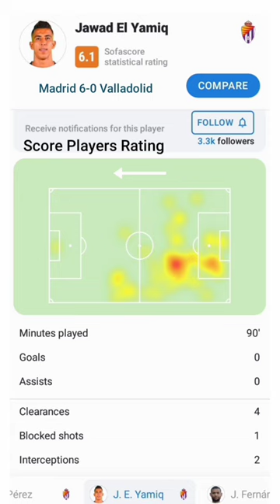Liga Spanyol - Rating Rapor Pemain Valladolid vs Real Madrid 😆 Sergio Asenjo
Inilah hasil pertandingan sepak bola liga spanyol / laliga Real Madrid vs Valladolid 6-0 dan juga rating para pemain terbaiknya.
Pertandingan sepak bola Liga Spanyol Madrid vs Valkadolid 6-0 berakhir untuk kemenangan Real Madrid. Pada pertandingan ini pemain Valladolid yaitu Sergio Asenjo bermain kurang baik sehingga banyak kemasukan gol.